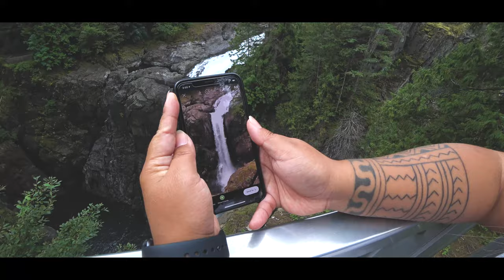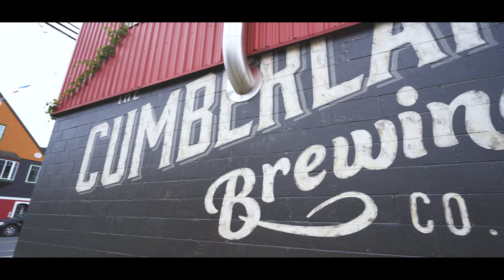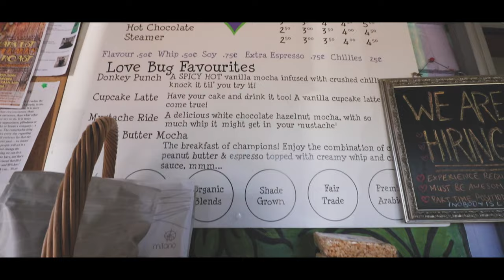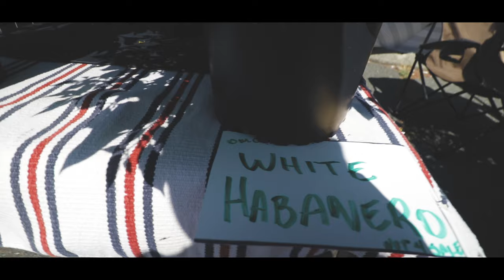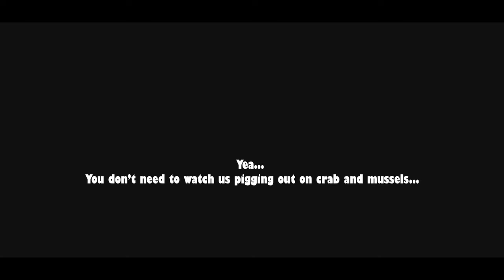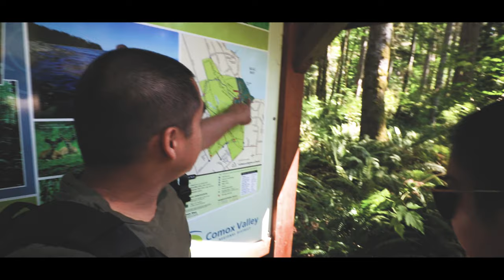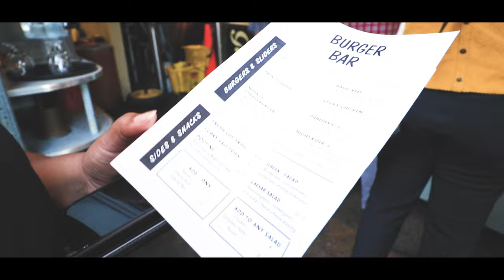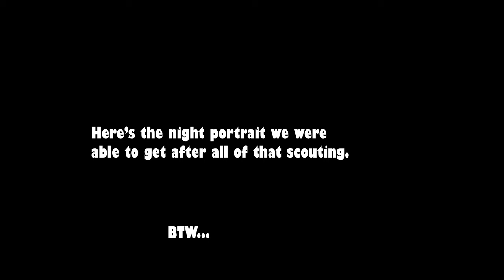Comox Valley | Part III: Sights, Food and Photography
Well this Vlog is kind of all over the place but this is essentially how we spent the rest of our time out on Vancouver Island.
I will also apologize that this video came out much later than it should have. I kept running into exporting errors meaning that I had to strip down many of the transitions and effects I originally had. It's been a long couple of weeks trying to find the time to do that I'm just glad I was finally able to export.
I hope you enjoy the video anyway!